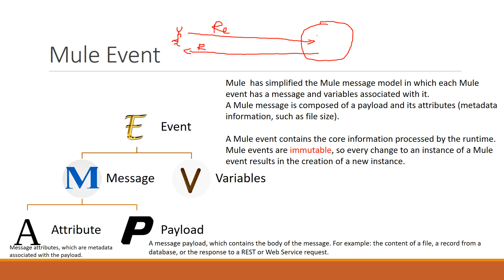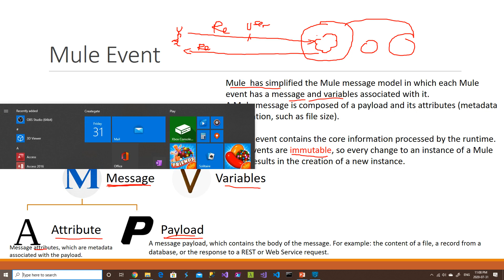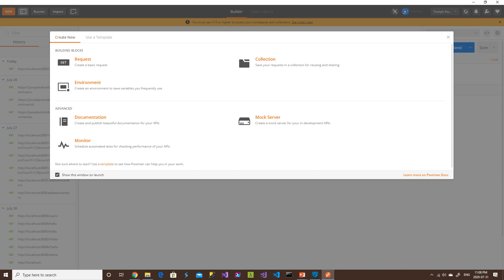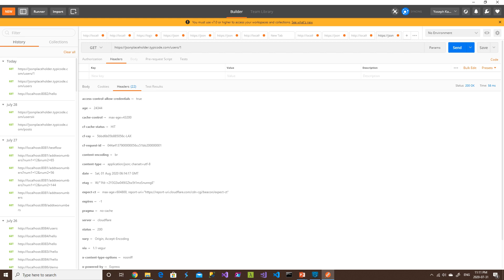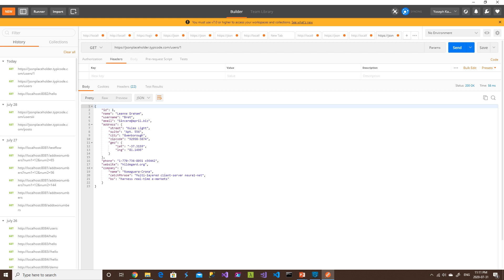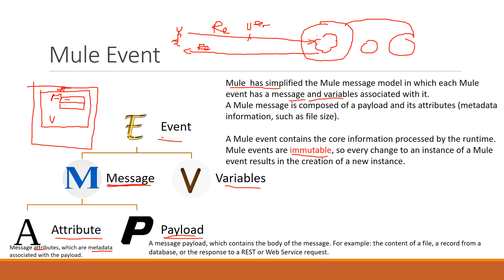Part 8 MuleSoft in Amharic Language Mule Event